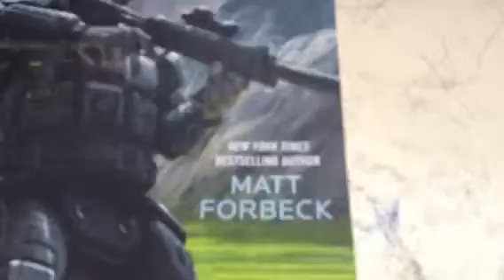Matt Foreback's Halo New Blood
Thank you Matt for this book it is sooooo cool